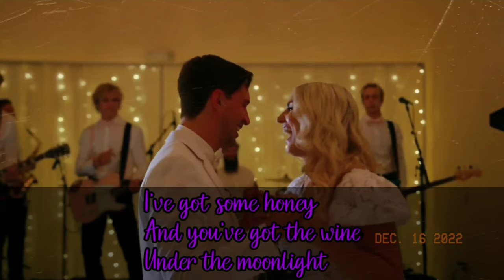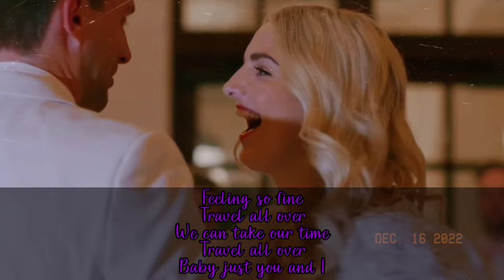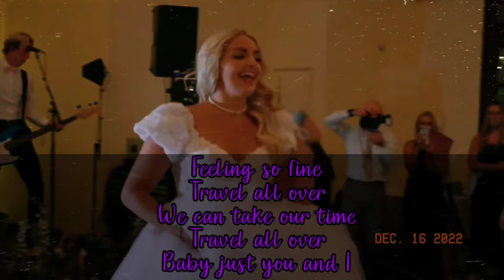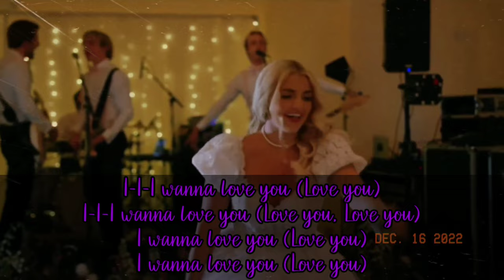Rydel Funk - I Wanna Love You (lyrics)